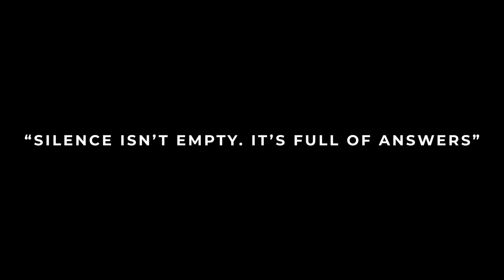Trailer for 'Small Mouth Sounds' by Bess Wohl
Six strangers embark on a meditation retreat to find personal peace and contend with obstacles in themselves, other people, and nature. What makes this off-Broadway hit a unique experience is that much of the play happens in silence. 'Small Mouth Sounds' by Bess Wohl runs December 2-12, 2021 at The District Theatre. All seats $20.